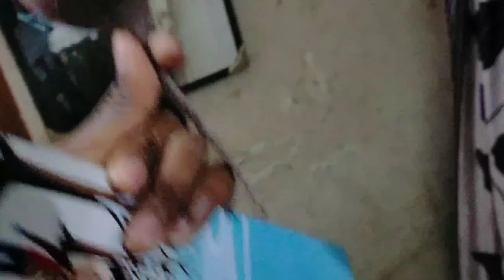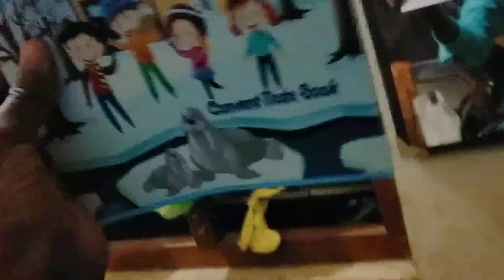बहुत बड़ा गड्ढा | 10 फुट नीचे फस गए भाई | Village Vlog